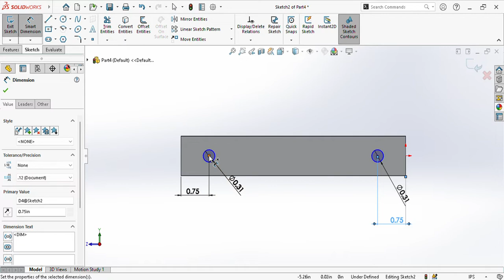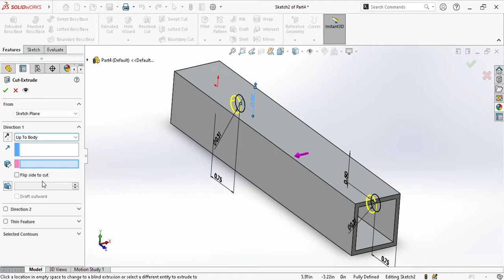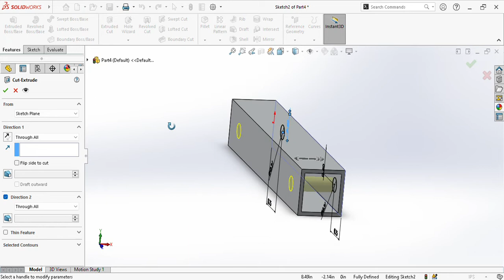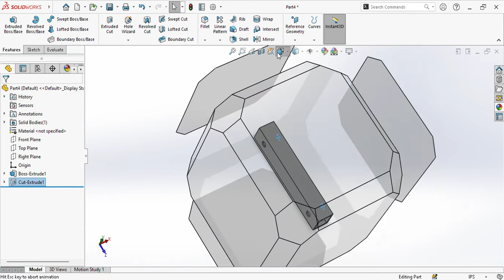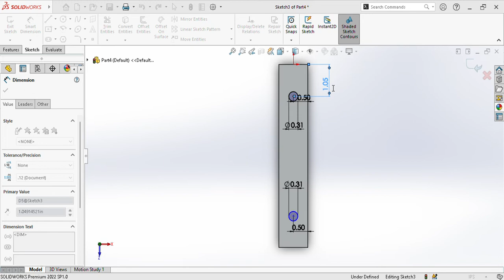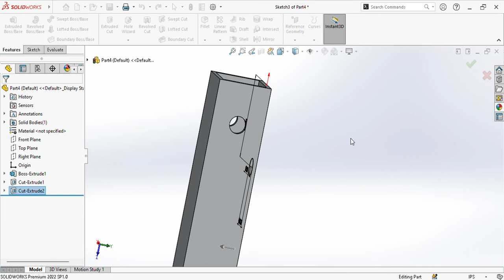Cnc Linier Guide Pipe || cnc mach3 || Solidworks Part | SOLIDWORKS Premium 2022 SP1.0 2022 | Vk7pro